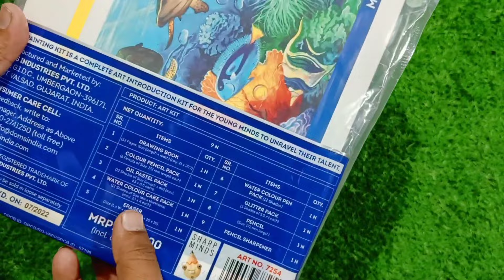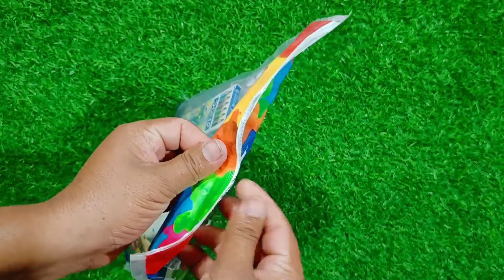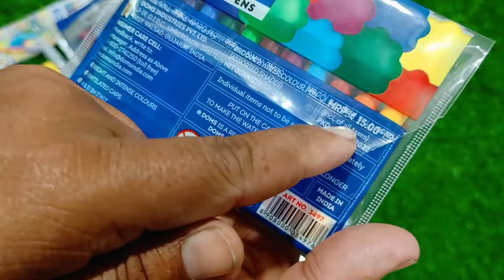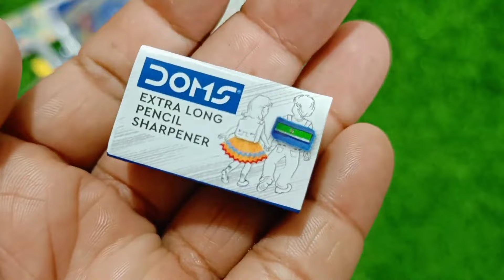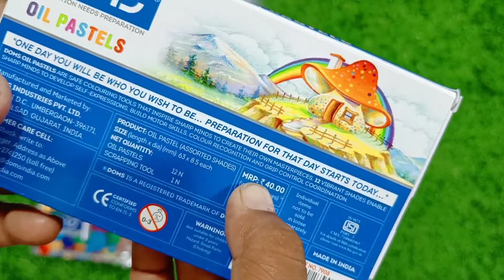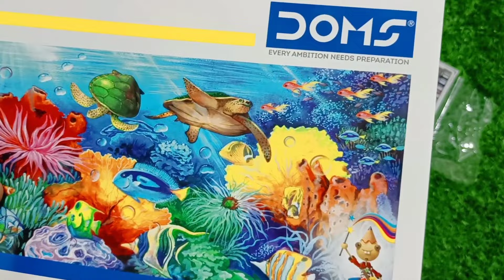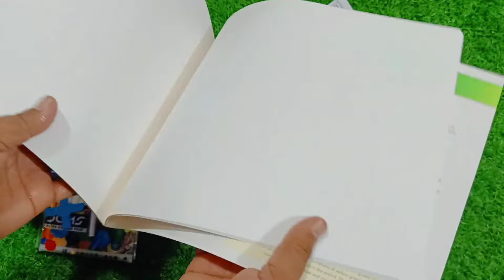🤩 Doms painting kit unboxing and review in hindi 🎨😱